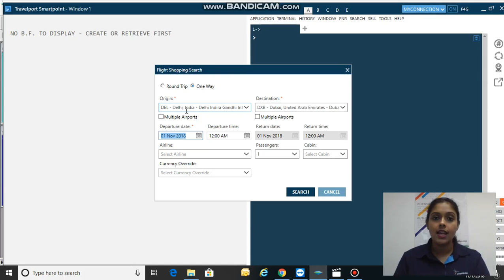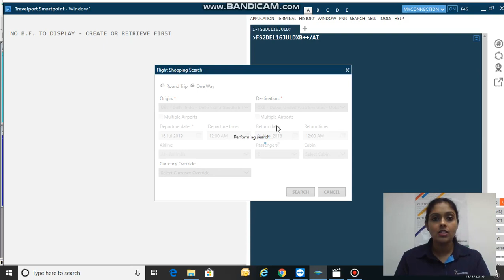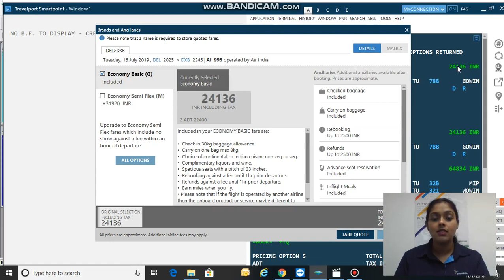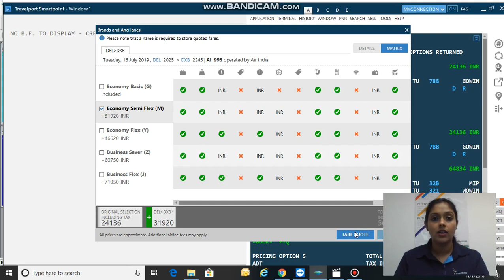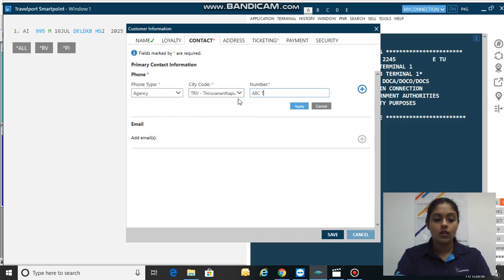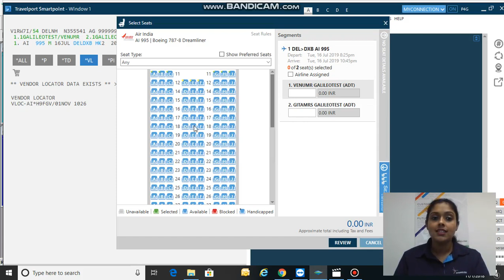Air India PNR Creation on Smartpoint (Malyalam Version)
Learn to search for a fare & create a PNR on Air India in Few Simple Clicks through Travelport Smartpoint